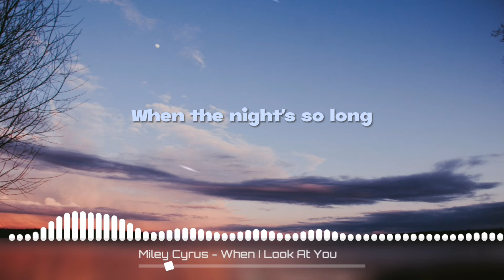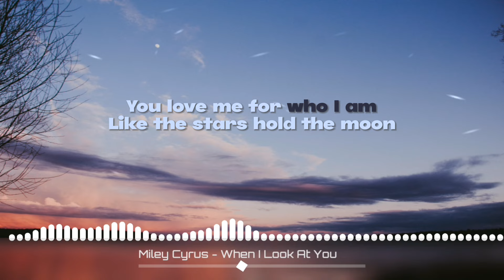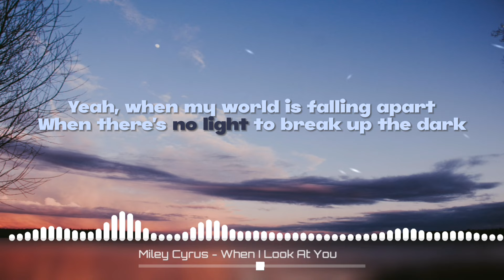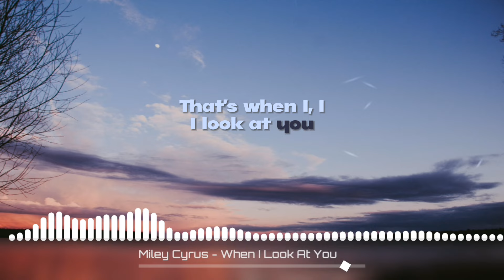Miley Cyrus - When I Look At You | 8D AUDIO w/ LYRICS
USE HEADPHONES FOR BETTER EXPERIENCE! 🎧 🎵Hope you enjoy!

Do you have any songs you want me to make 8D Audio?

• Support Miley Cyrus 🌟: (Thank you!)

• Images 🌇:

🌌 BG produced by: NastyaSensei on Pexels.com 💖✨ 📸 (Thank you!)